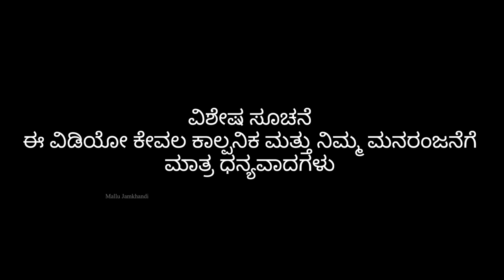ಅಳಿಯನ ಸಂತಿ | Mallu Jamkhandi Comedy | Uttarkarnataka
Artist
Mallu Jamkhandi
Anand Hunnur
Kushi Belagavi
Danesh
Praveen

Camera
Vishal Mirajkar
Parag
Bhimu

Mallu Jamkhandi

Music
Raviteja Bagalkot
Fayaz Kustagi